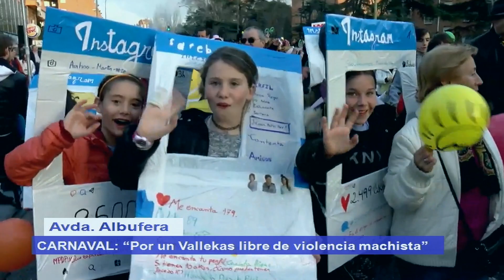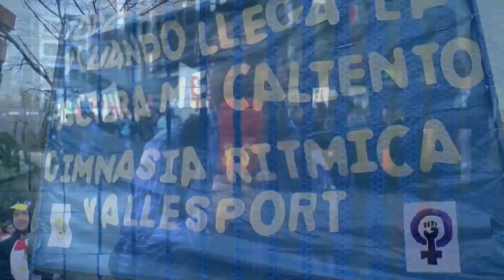DIRECTO: Desfile de carnaval Vallekas 2017